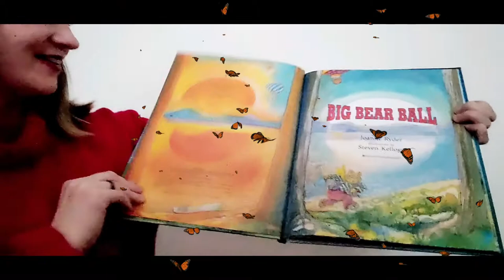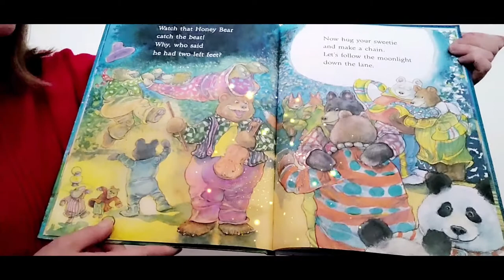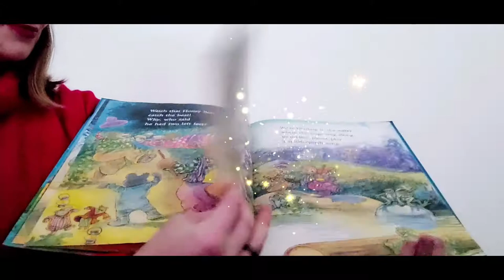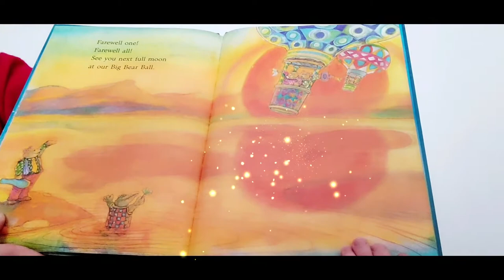SPARC reads aloud Big Bear Ball by Joanne Ryder story book for Children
SPARC reads aloud Big Bear Ball by Joanne Ryder and illustrated by Steven Kellogg. Big Bear Ball tells the fantastic tale of a party deep in the forest under the moonlight with dancing bears and animal friends!